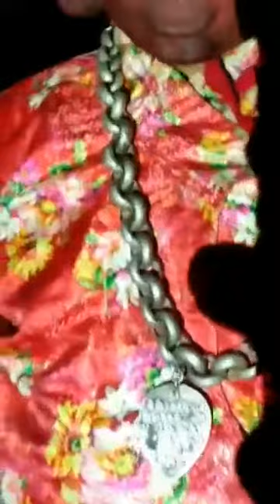shipai jatra of nuwakot durbar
shipai jatra is one of the hindu cultural of Nepali people which is celebrating the day before gaijatra. It shows the one of the war between the two people.